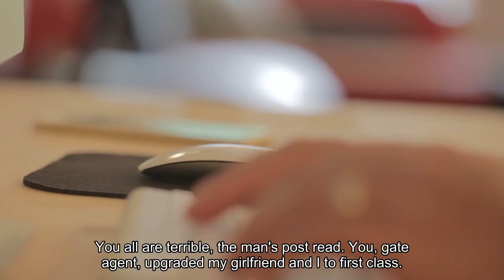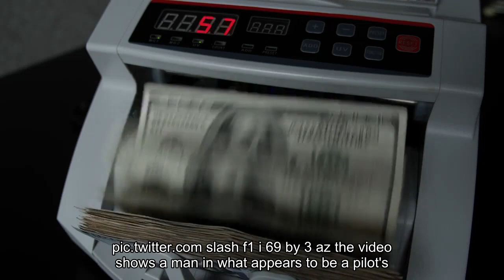An American Airlines passenger claims his girlfriend was booted from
An American Airlines passenger claims his girlfriend was booted from her first-class seat so a pilot could sit there instead. In a post to X on Tuesday, passenger Jake Williams wrote that a gate agent upgraded the couple to first class. The pair was then told that the girlfriend's seat was broken and that she had to move "to the back."Then, the passenger says, a pilot took the seat in her place."You all are terrible," the man's post read. "You (gate agent) upgraded my girlfriend and I to first class. You kick her out because broken seat move her to the back. Then pilot sits in said broken seat."@AmericanAir You all are terrible. You (gate agent) upgraded my girlfriend and I to first class. You kick her out because broken seat move her to the back. Then pilot sits in said broken seat. video shows a man in what appears to be a pilot's uniform settling into the seat. It's unclear what day the flight occurred, where it originated, or where it landed. American Airlines and Williams did not respond to a request for comment made outside regular working hours. However, a customer service representative commented on Williams' post on Tuesday, asking to "take a closer look" at his claim. Sometimes, off-duty pilots are seated among other passengers because they're "deadheading," or being paid to fly to another location for work but aren't actively working. Industry publication View from the Wing reported in August that while other airlines' employees typically sit in economy while deadheading, American Airlines pilots are given first-class priority thanks to a new union contract. According to the blog, American Airlines' deadheading pilots get priority over passengers for upgrades. The idea is that first class's larger, more comfortable seats help pilots get better rest before operating a passenger plane. Williams' situation isn't the first time a passenger has been bumped from first class this year so a pilot could take their seat. In September, a 78-year-old man was downgraded to make space for an off-duty pilot. The man flew with Qantas and was moved to economy because no business-class seats were left."As part of their enterprise agreement, pilots that are flying to another city to then operate flights are to be provided with a seat in Business," the airline said in a statement to Insider at the time.